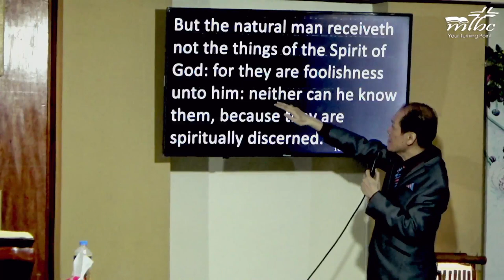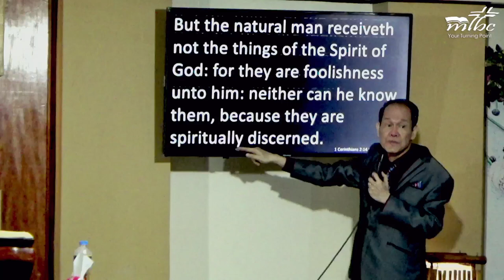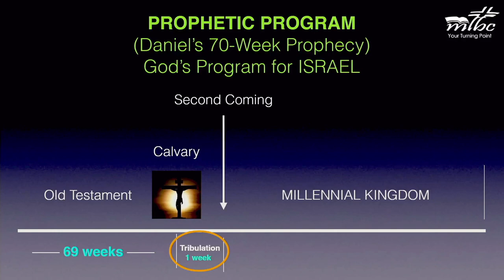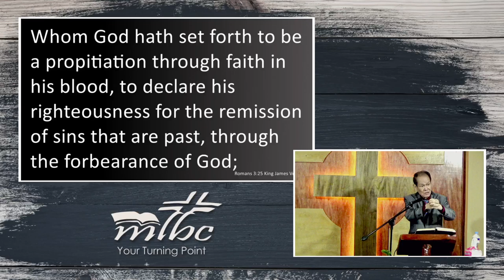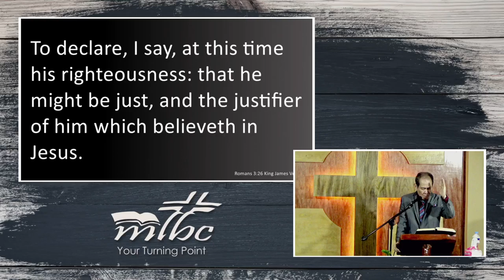The Mystery Of Christ (Part 5)